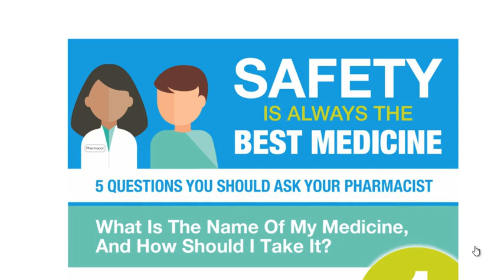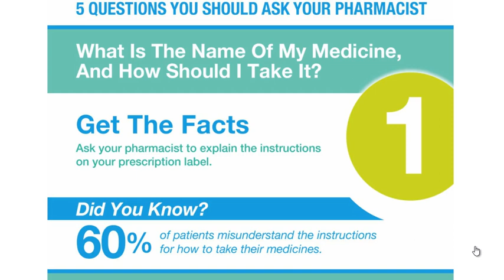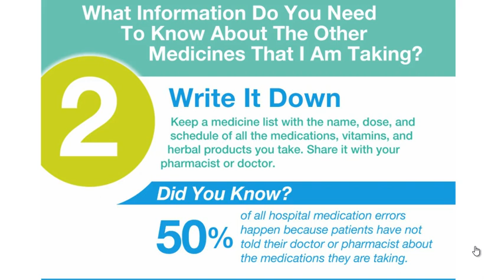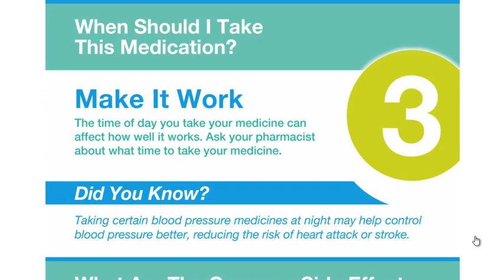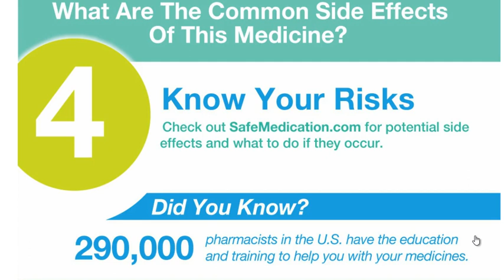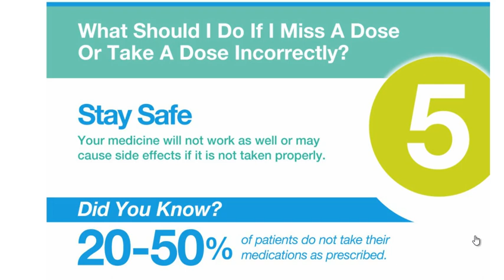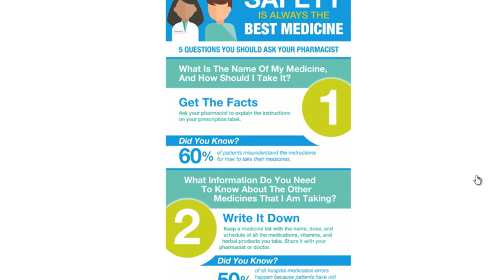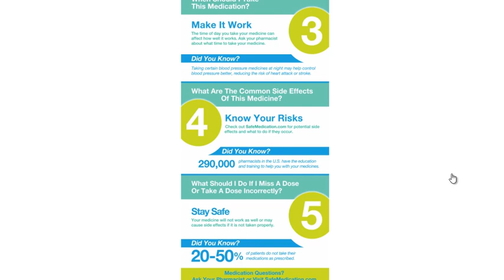خمسة أسئلة عليك طرحها قبل وصف أو صرف أي دواء للمريض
خمسة أسئلة هامة عليك طرحها على نفسك قبل وصف دواء أو صرفه للمريض
ـــــــــــــــــــــــــــــــــ
للمزيد من الخبرات الدوائية المكثفة التي أشاركها مع آلاف المتابعين يرجى الضغط على هذا الرابط

لمتابعة صفحتنا على الفيس بووك يرجى الضغط على هذا الرابط

للانضمام لقناتنا على تيلغرام يرجى زيارة الرابط التالي